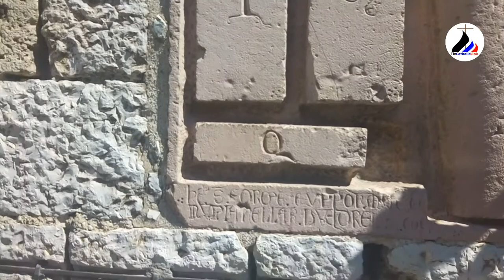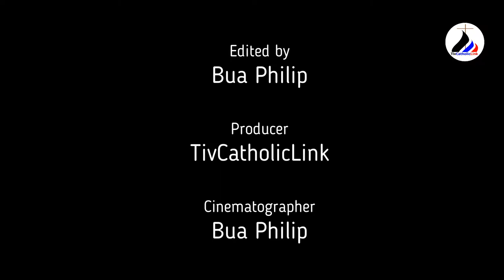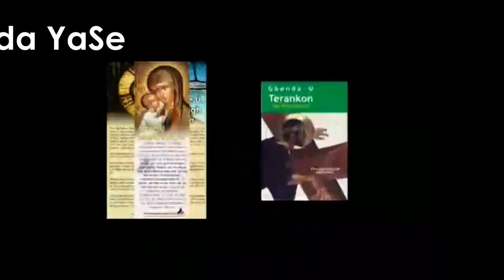St. Francis of Assisi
The Basilica of Saint Francis of Assisi is the mother church of the Roman Catholic Order of Friars Minor Conventual in Assisi, a town in the Umbria region in central Italy.